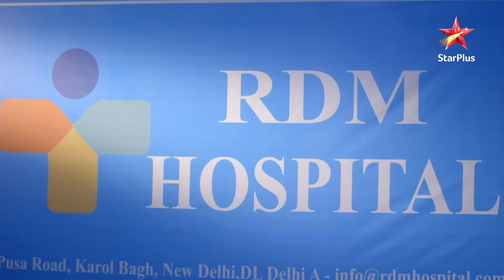Ye Hai Mohabbatein | ये है मोहब्बतें | Raman karna chahata hai bada donation!